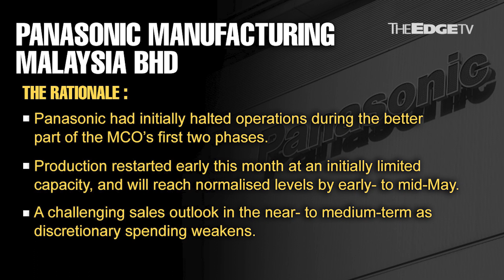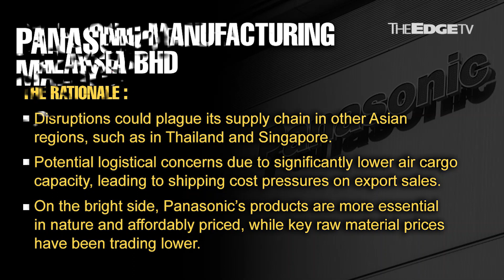MORNING CALL: 12/5/20